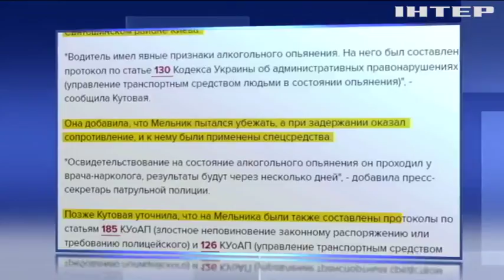На автопилоте: экс-начальника харьковских патрульных задержали за пьяное вождение в Киеве